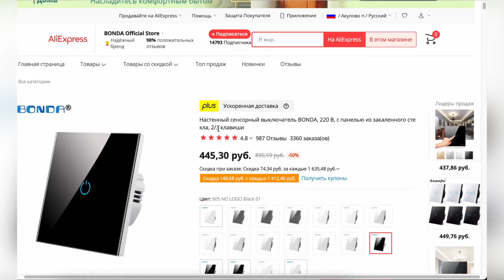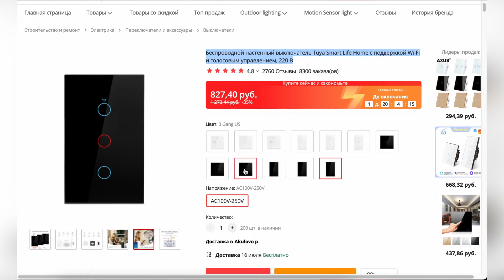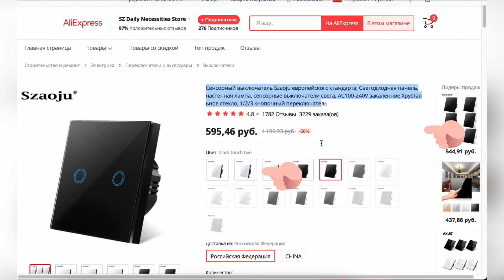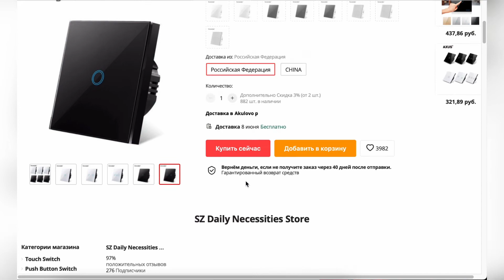ТОП-3 сенсорных выключателя с АлиЭкспресс. Рейтинг